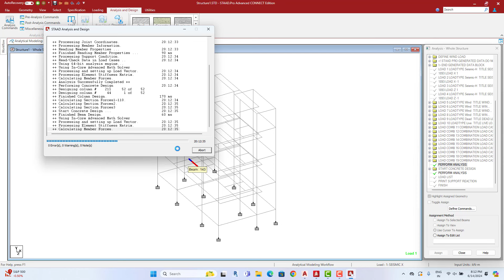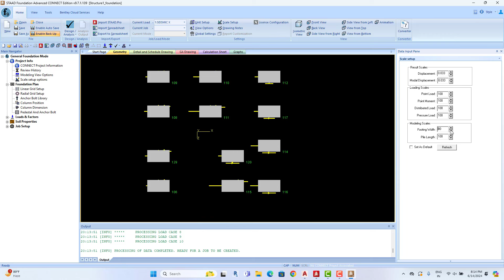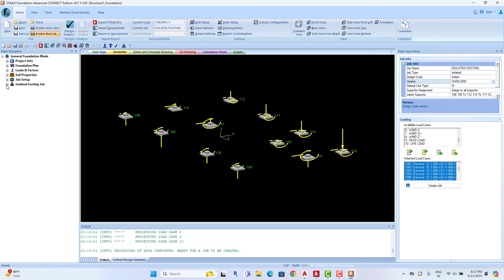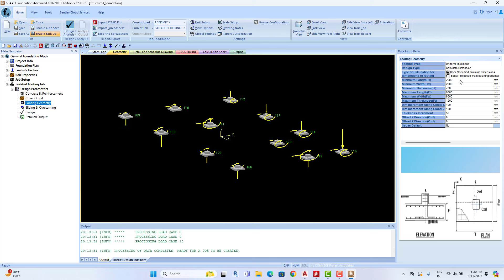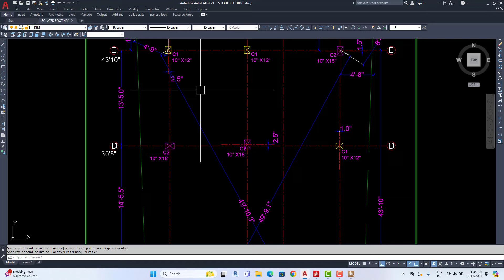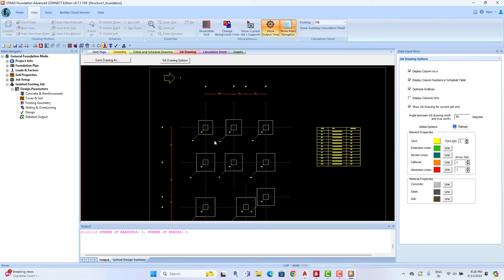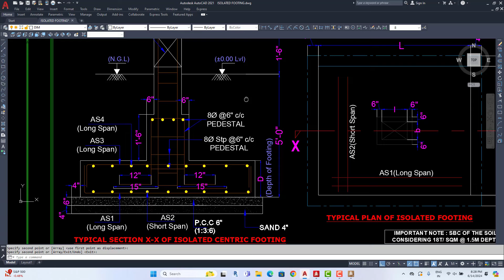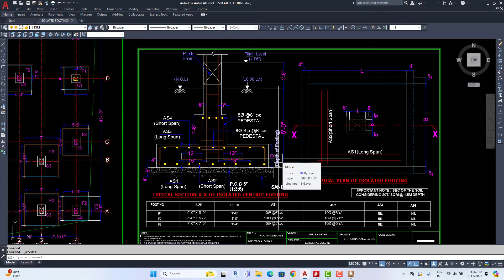STAAD FOUNDATION ADVANCE DESIGN (ISOLATED FOOTING)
FOOTING
FOUNDATION
STAADPRO
AUTOCAD